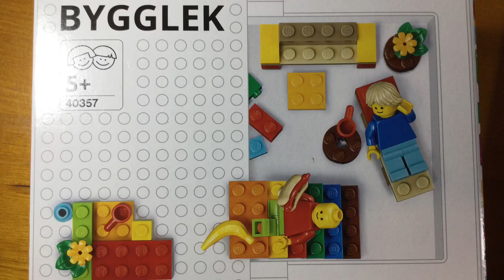BYGGLEK Unboxing & Free Build - IKEA x LEGO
Opening and building the BYGGLEK 40357 set, with no commentary or music.